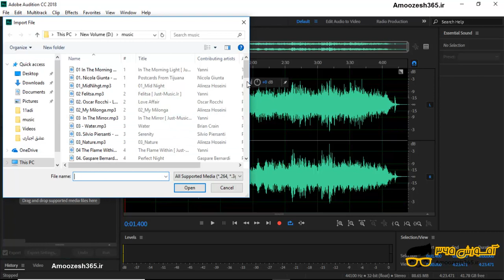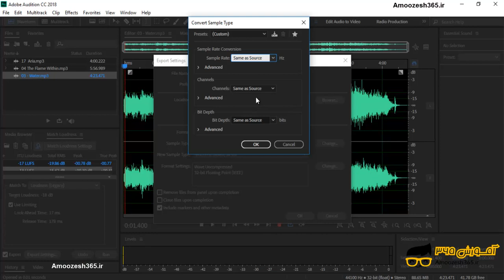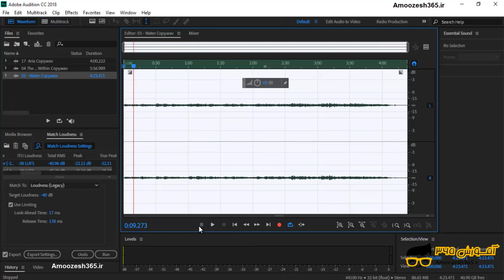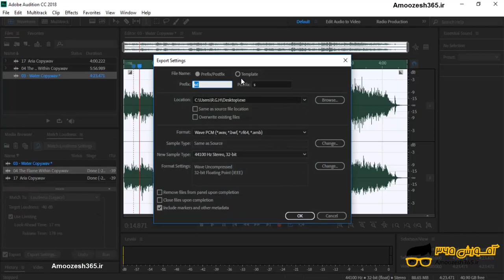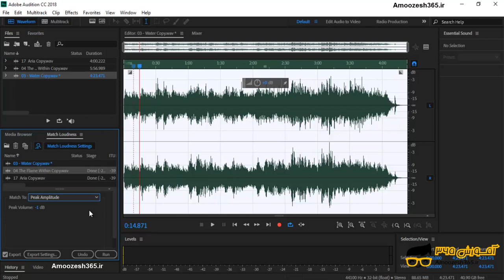آشنایی با پنل panelمچ لدنس Mach Loudness در نرم افزار ادوبی آدیشن 2018 Adobe Audition CC 2018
آشنایی با پنل  panelمچ لدنس Mach Loudness در نرم افزار ادوبی آدیشن 2018 Adobe Audition CC 2018 از دوره آموزش متوسطه نرم افزار اودیشن